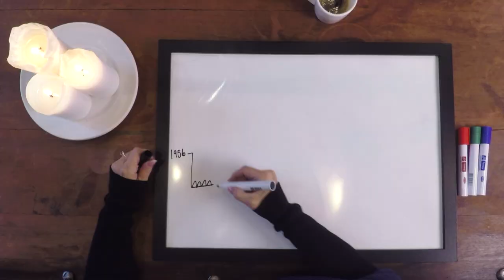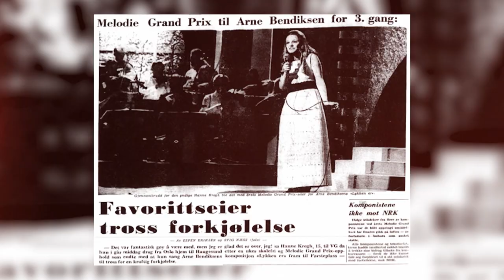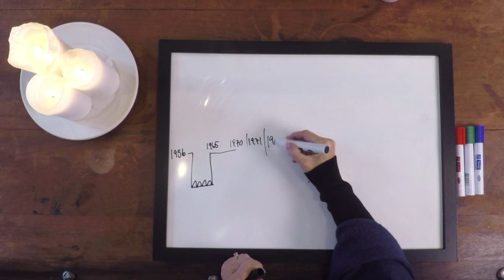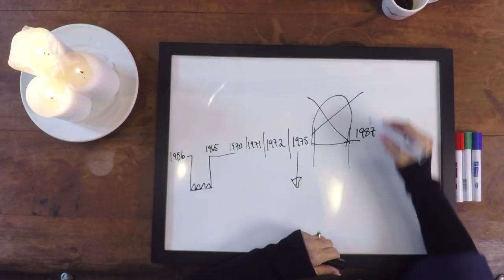Hanne Krogh | Reisen Hjem S07E06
Egil Svartdahl møter den folkekjære artisten og skuespilleren Hanne Krogh.